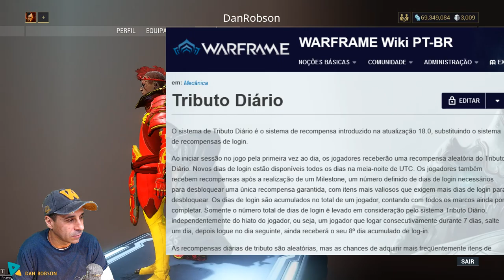Warframe 700 dias de Login Tributo Diário no sistema de recompensa de login do Warframe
O sistema de Tributo Diário é o sistema de recompensa introduzido na atualização 18.0, substituindo o sistema de recompensas de login.

Ao iniciar sessão no jogo pela primeira vez ao dia, os jogadores receberão uma recompensa aleatória do Tributo Diário. Novos dias de login estão disponíveis todos os dias na meia-noite de UTC. Os jogadores também recebem recompensas após a realização de um Milestone, um número definido de dias de login necessários para desbloquear uma única recompensa garantida, com itens mais valiosos que exigem mais dias de login para desbloquear. Os dias de login são acumulados no total de um jogador, contando com todos os marcos ainda por completar. Somente o número total de dias de login é levado em consideração pelo sistema Tributo Diário, independentemente do hiato do jogador, ou seja, um jogador que logar consecutivamente durante 7 dias, salte um dia, depois logue no dia seguinte, ainda receberá o seu 8º dia acumulado de log-in.

As recompensas diárias de tributo são aleatórias, mas as chances de adquirir mais freqüentemente itens de valor mais raro e maior aumentam à medida que os jogadores aumentam sua classificação de maestria, com classificações mais altas com maiores chances de receber melhores recompensas. Cada aumento de Rank de Maestria acrescenta 5% ao aumento de chances de queda rara.

Além disso, a primeira missão concluída após a meia-noite de UTC terá o dobro da recompensa de crédito, também conhecida como o bônus Daily First Win. Isso não funciona com o lucro obtido com a conquista de uma partida do índice, desperdiçando efetivamente seu primeiro bônus de crédito diário.